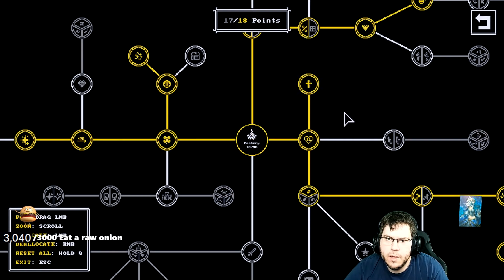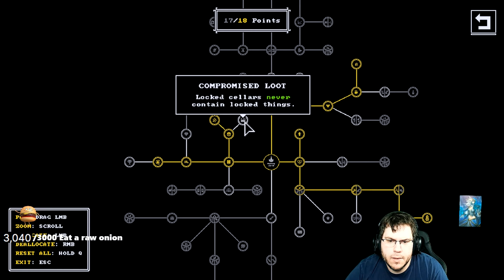Tiny Rogues #12 - Wanderer